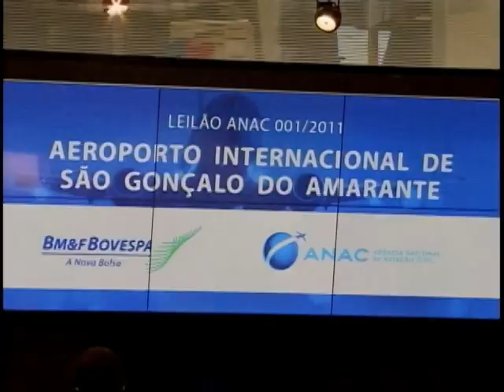Leiloado por R$ 170 milhões o primeiro aeroporto concedido ao setor privado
NBR Notícias - 22.08.11: O aeroporto de São Gonçalo do Amarante, no Rio Grande do Norte, foi leiloado á R$ 170 milhões e será construído em até 3 anos. Estratégico para a Copa do Mundo e as Olímpíadas de 2016, no Brasil, o aeroporto é o primeiro de uma série a ser inteiramente concedido ao setor privado .